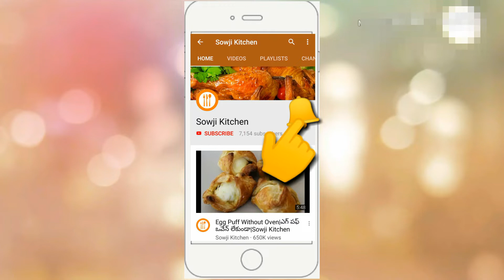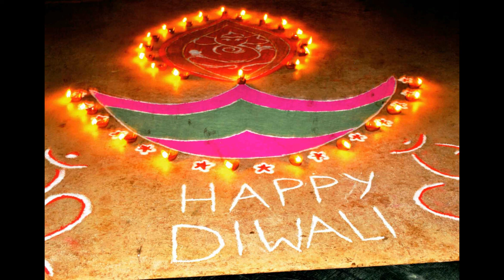Deepavali visistatha|Importance of diwali |Deepavali lakshmi pooja